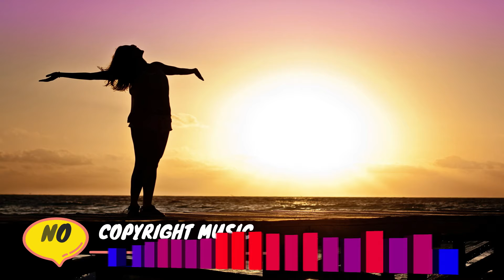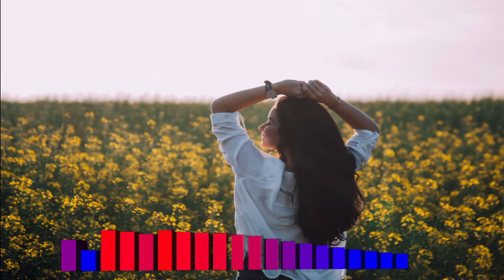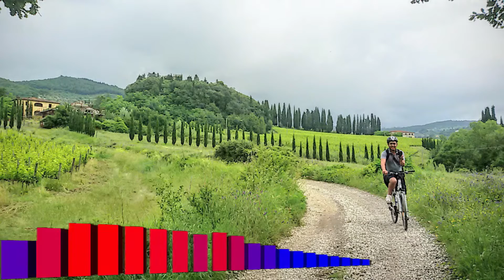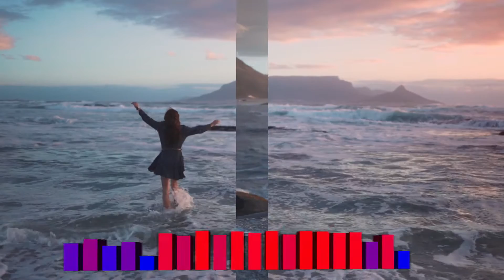Happy Music Beats (Palm Trees by Ehrling)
A morning music that will help you start your day in a positive and optimistic mode.

🎵 Track Info:

Title: Palm Trees
Artist: Ehrling